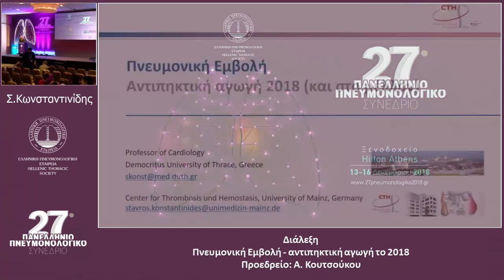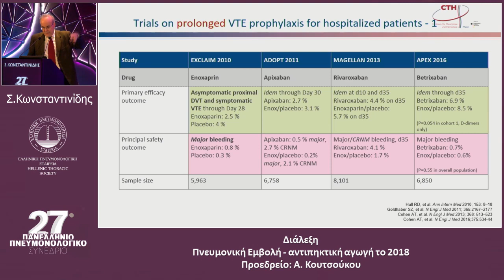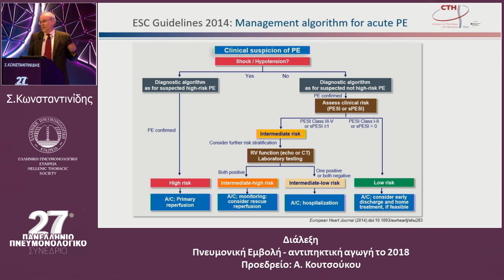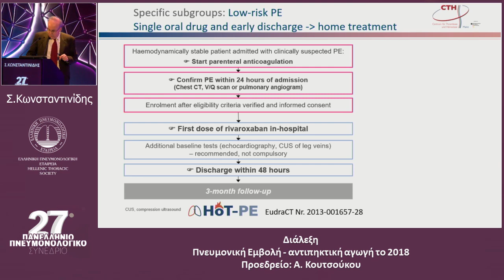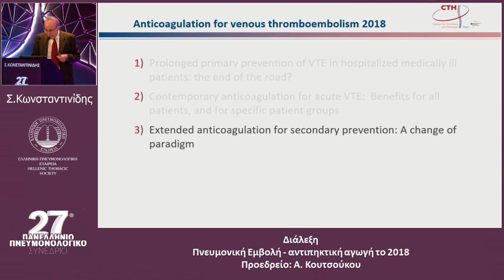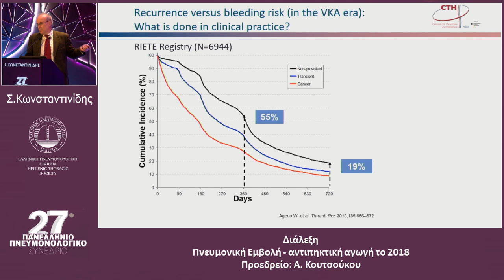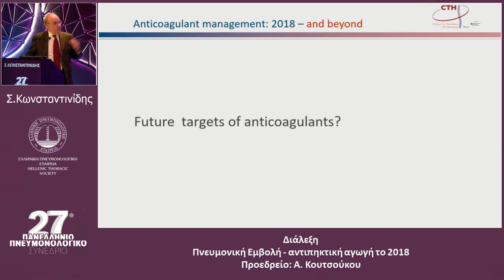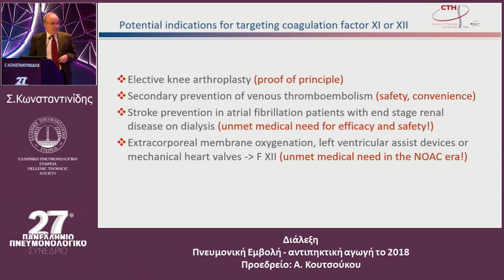15-12-18 -Πνευμονική Εμβολή - αντιπηκτική το 2018 - Σ.Κωνσταντινιδης